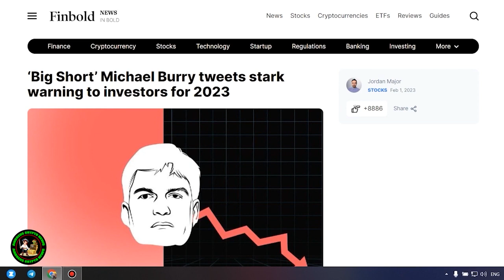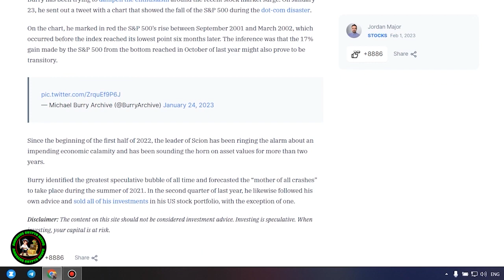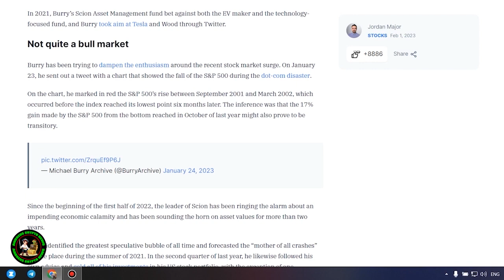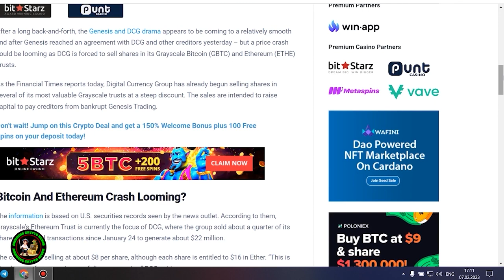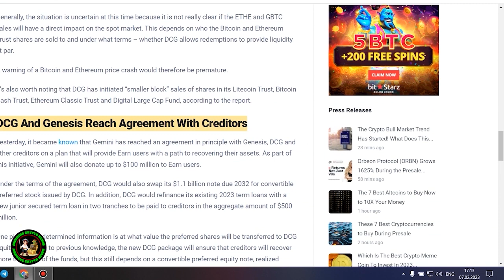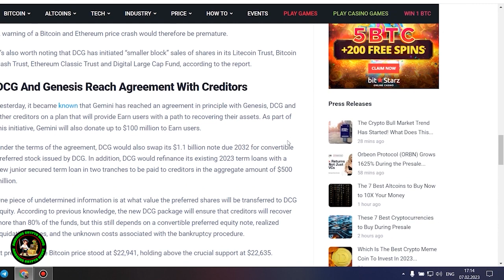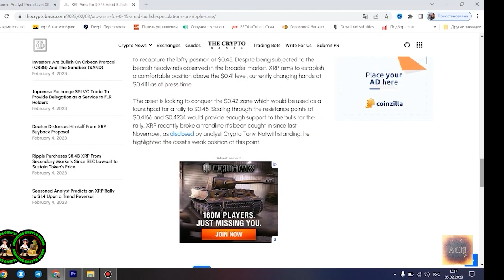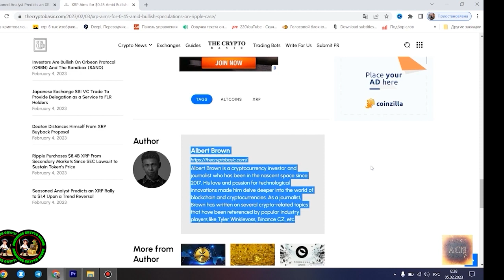XRP TECHNOLOGY INNOVATIONS: STAYING AHEAD OF COMPETITION WITH CUTTING-EDGE FEATURES!